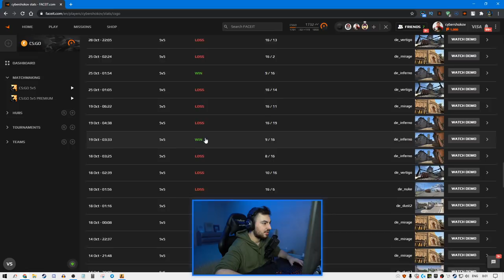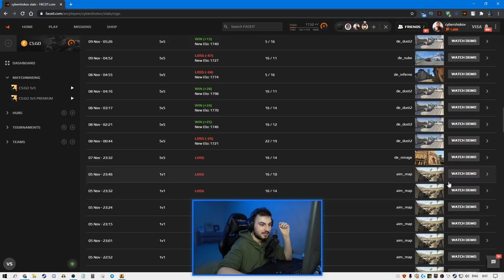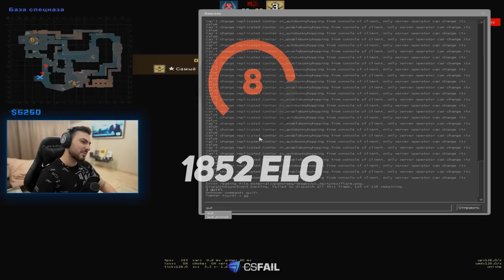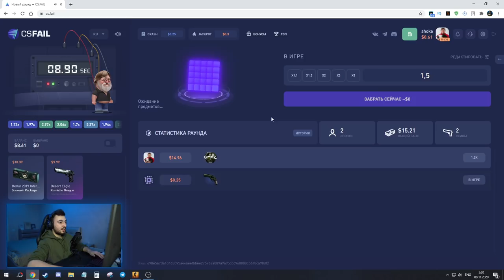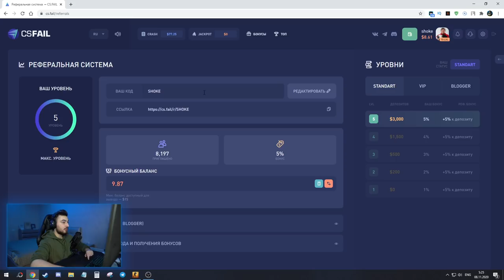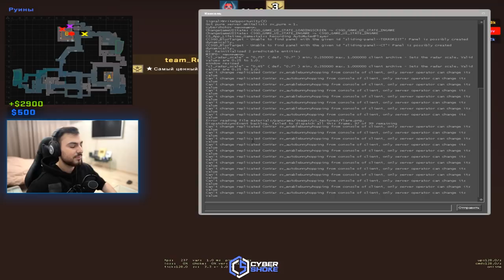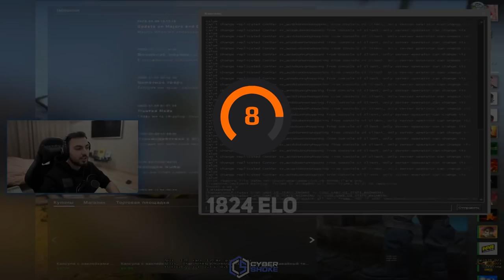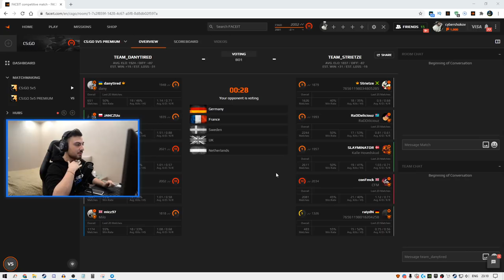АПНУЛ 10 LVL FACEIT В CS:GO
В этом ролике вы увидите, как я наконец-то апнул 10 лвл на FACEIT и его слил.